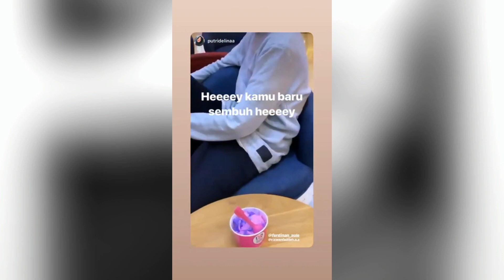MENANGIS GUGAR CERAI, NATHALIE HILANGKAN NAMA SULE DI SOSIAL MEDIA